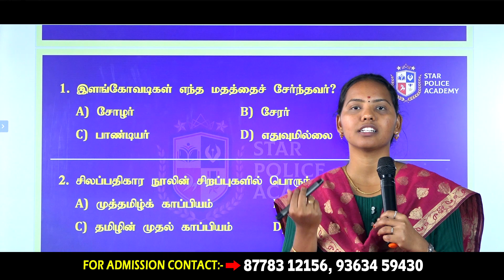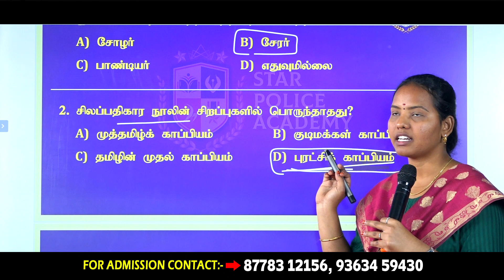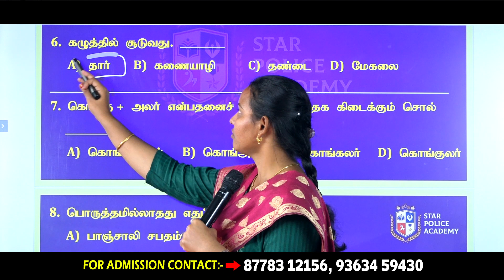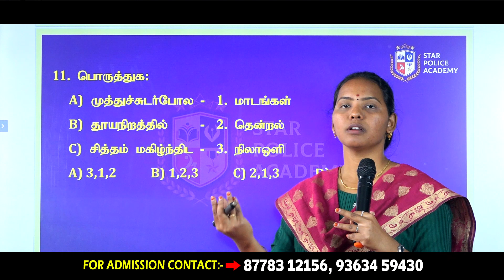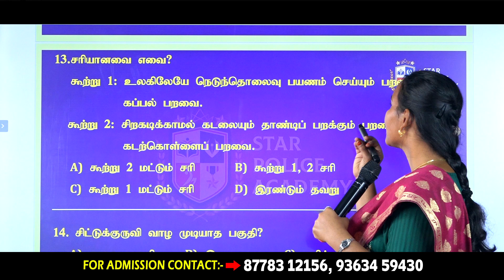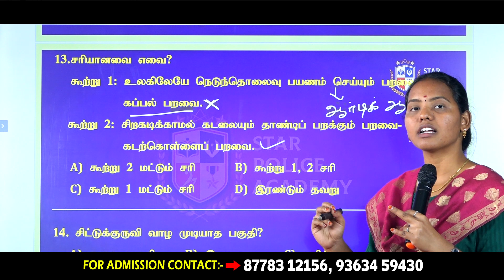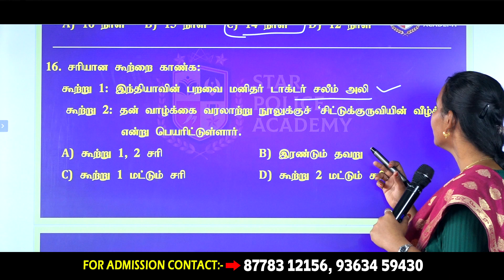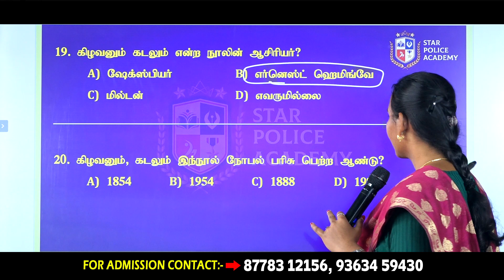TNUSRB/ SI & PC-2024 👮🏻‍♂️ [ பொதுத்தமிழ்/ ஆறாம் வகுப்பு/ இயல்-2 ] TNPSC-GROUP-4